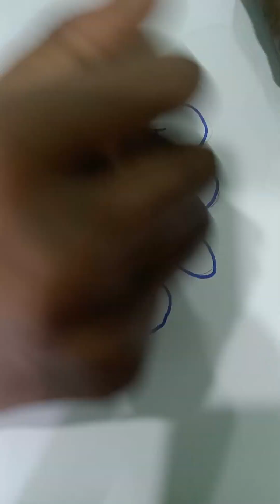Trishanth Kumar Graffiti Language (Hot Translation English to Kannada) DK75#